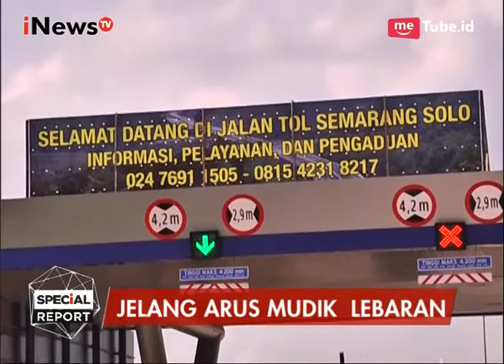Persiapan Jalur Mudik Dipintu Tol Salatiga - Special Report 12/06